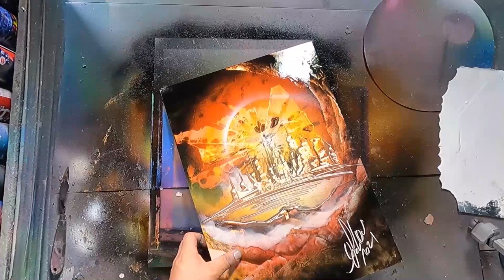Ciudad Dorada por "Spray Art Eden"